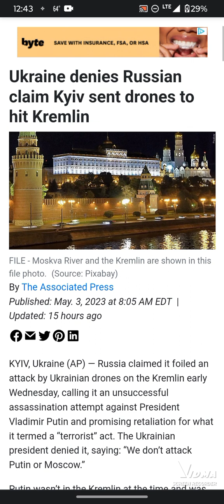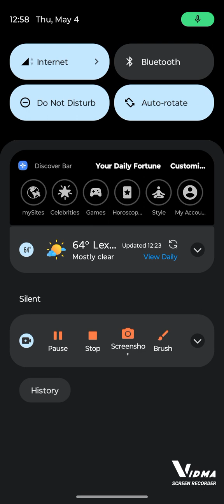PUTIN ASSASSINATION ATTEMPT!!! (THIS 3RD WORLD WAR COMING QUICKLY)!!!! (Shamar Ahmath)